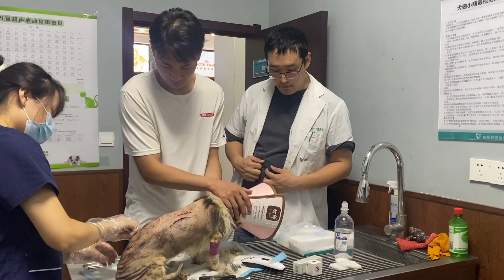2歲柯基被砍傷到患病，知道病因卻不能手術，聽到原因後心疼哭了